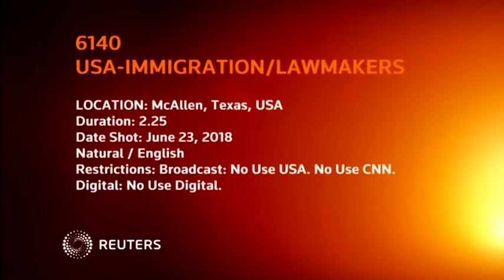Outraged Democrats Explode After Getting A Look Inside Trump's Child Prison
A group of two dozen Democratic lawmakers could not contain their disgust, sadness, and rage after getting a tour of the inside of Trump's migrant child prison.